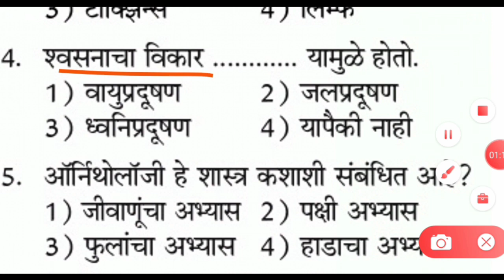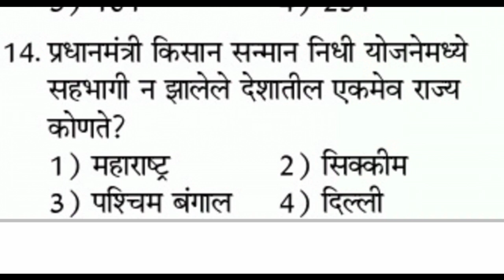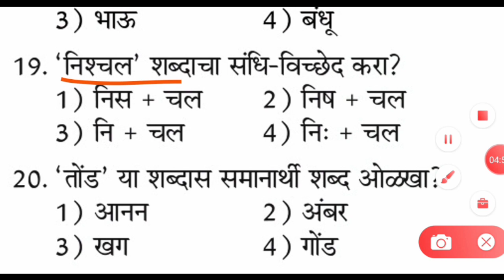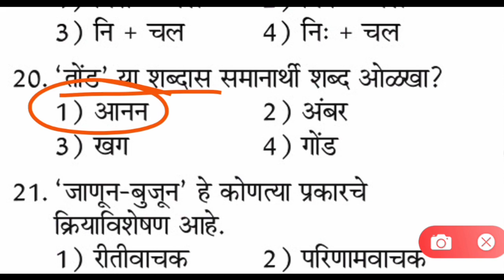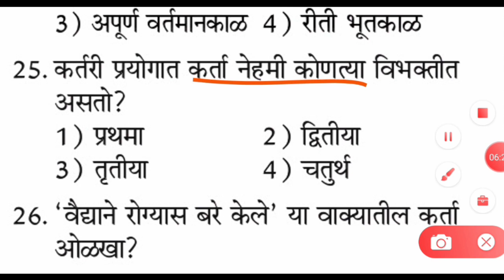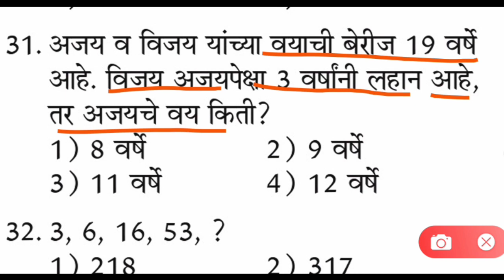| तलाठी भरती | जिल्हा परिषद भरती | Talathi Bharti Question | MIDC exam question | चालू घडामोडी 2021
Police Bharti 2021Maharashtra
Current Affairs Marathi Maharashtra Police Bharti 2020